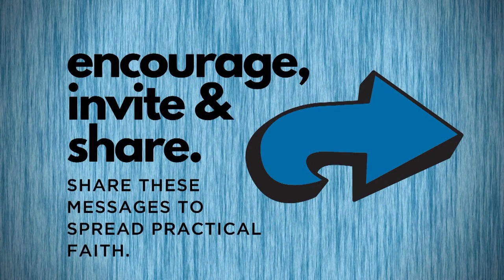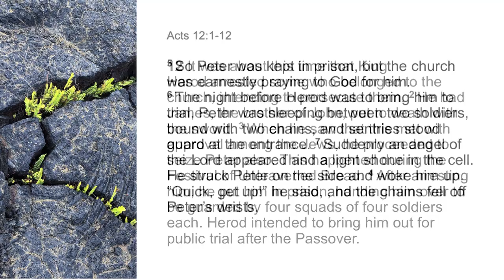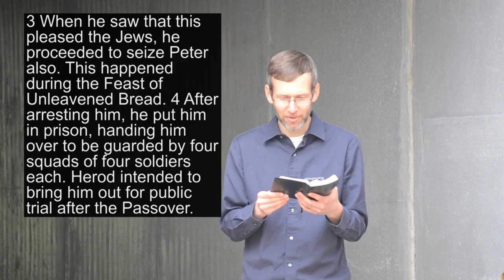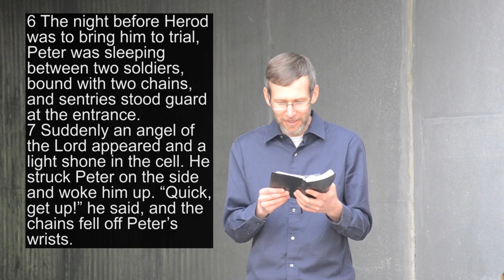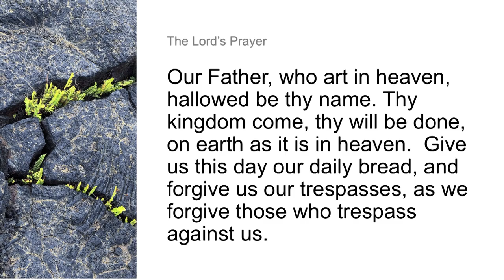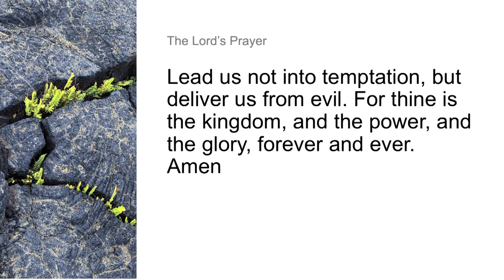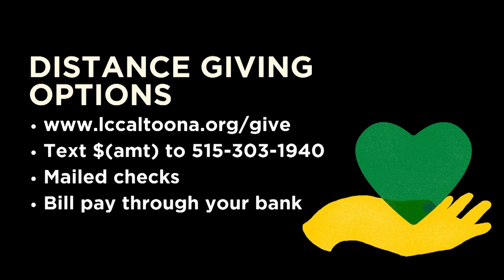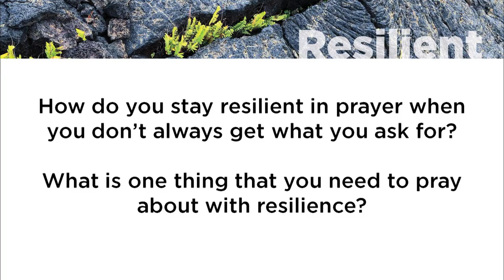Resilience through Prayer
When life gets confusing, don't give up on prayer, and don't give up on God. Sit still, keep praying, and trust that God knows where He is leading you.